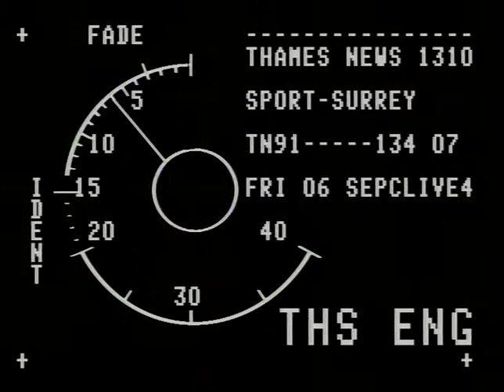TN-91-134-007.m4v | Thames News Archive Footage